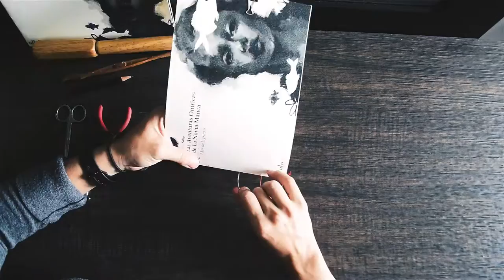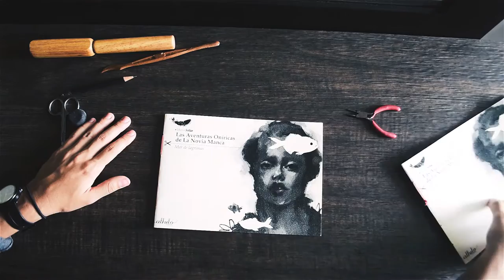Paso a paso encuadernado de "Las aventuras oníricas de La Novia Manca" de María Solías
Editorial Al Hilo nos enseña a como fue el proceso de encuadernación de "Las aventuras oníricas de La Novia Manca" ilustrado y escrito por María Solías artista Venezolana.
Camara: Virginia Brito
Alfa y omega studio ©